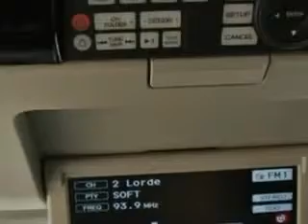2013 Acura MDX Woodfield Acura Hoffman Estates, IL 60195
Acura MDX At Woodfield Acura, we know you are looking for a vehicle to solve everyday task. Whether loading the kids soccer equipment or having a night out with your friends. You will have the room you need making those everyday task an ease to accomplish. You will love this Crystal Black Pearl Acura Mdx AWD Base 4dr SUV w/Advance, Entertainment Package, equipped with a 6 Cylinder engine and an automatic transmission.
MILES:  9,065
VIN:2HNYD2H89DH519718

Woodfield Acura
1099 w. Higgins Rd.